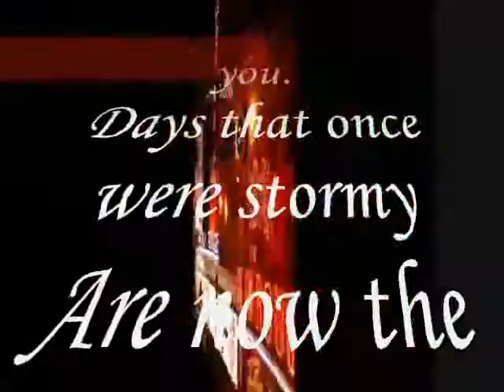Days that once were stormy,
do.
do so
Money is an excellent servant, but the host
very bad.